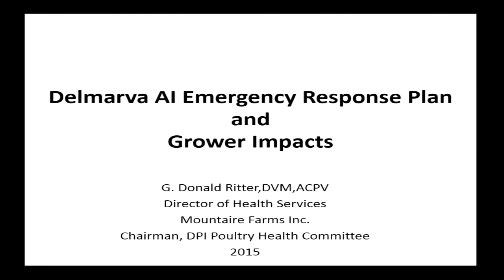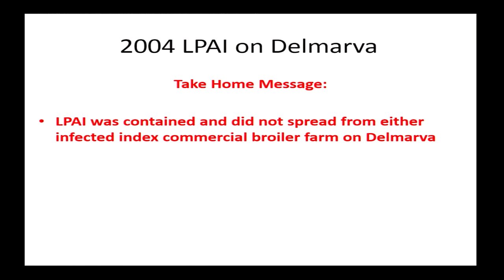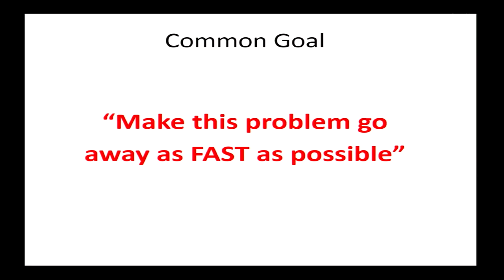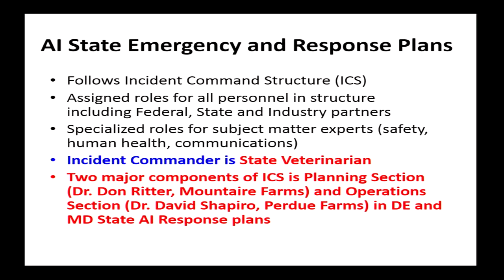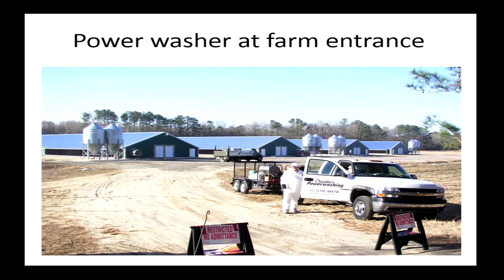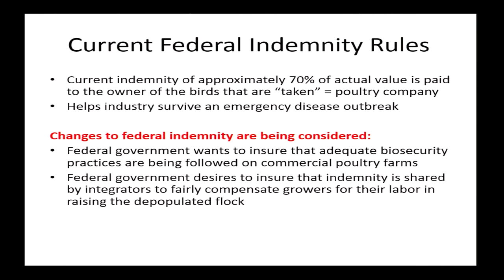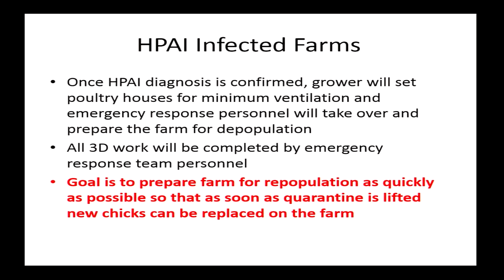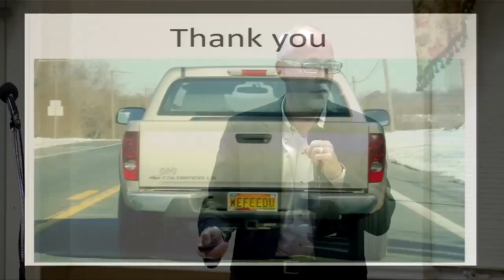Avian Flu Response and Control Plan on Delmarva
Presentation by Dr. Don Ritter, Veterinarian, Mountaire Farms at the Poultry Grower's Disease Control Workshop: Keeping Disease off of the Poultry Farm on September 30, 2015.